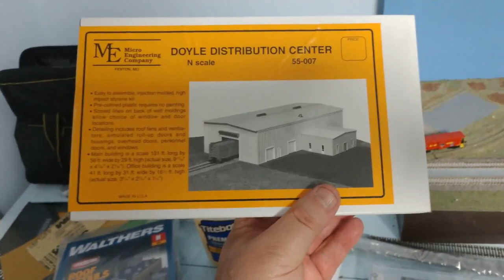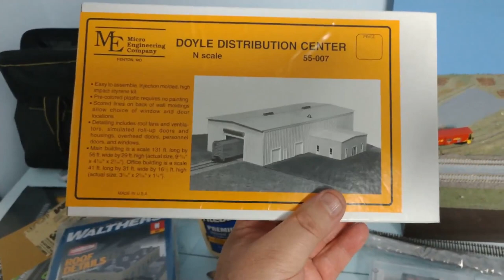Model RR rant or maybe not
COPPA rant turns into model railroad babbling and tales from a middle aged man. This is a video that has been edited very little. I did speak a little fast in some places.